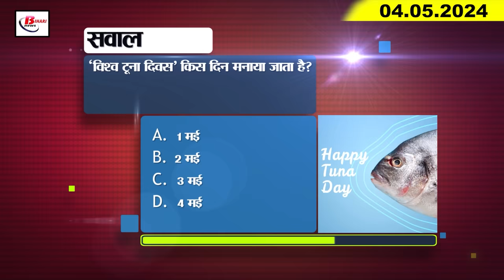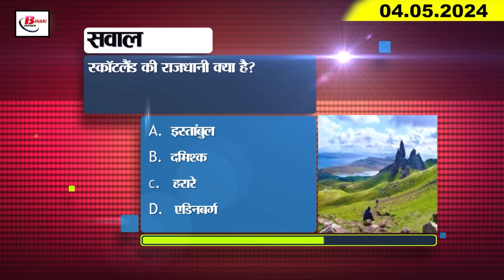Today Bihar Evening news of 4th May on Bihar police, National Kabaddi Championship, Pawan singh, IPL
Today Bihar Evening news of  4th May on Bihar police, National Kabaddi Championship, Pawan singh, IPL, tejashwi.
1. Bihar Police in action to increase voting percentage

2. Patna High Court's decision, VC meeting will not be held under the chairmanship of KK Pathak.

3. 167 booths sensitive in the third phase of Lok Sabha elections in Bihar

4. Bihar players showed their talent in the National Kabaddi Championship

5. More than Rs 78 lakh seized so far in Bihar amid Lok Sabha elections

6. Education Department gave order to investigate madrassas in Bihar

7. Be alert from fake agents if you get job offer abroad
There is a need to be careful when getting job offers from Cambodia and South East Asian countries. It is important to be alert about fraud. It is said that fake agents are active these days. It is also active regarding cyber crime. They are targeting people in collaboration with Indian agents. Regarding this, the Migrant Protector Office of the Ministry of External Affairs, Patna has alerted the people seeking jobs in these areas. People have been advised to contact only through agents authorized by the Indian Ministry of External Affairs. If you do not do this you may be cheated. The genuineness can be identified on the
8. Kankarbagh Rotary Club took a good initiative for the pedestrians in the scorching heat.

9. Passengers upset due to delay of many trains in Bihar

10. People are being appealed to vote in a special way in Patna.

11. Pawan Singh said this regarding his resignation from BJP

12. Tejashwi Yadav will rally despite being injured

13. Chirag Paswan attacked Tejashwi Yadav

14. Prashant Kishore announced to contest on 75 seats in the 2025 assembly elections.

15. Mumbai Indians captain Hardik Pandya told the reason for losing the match.